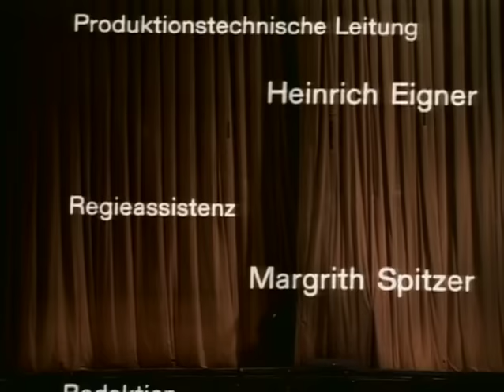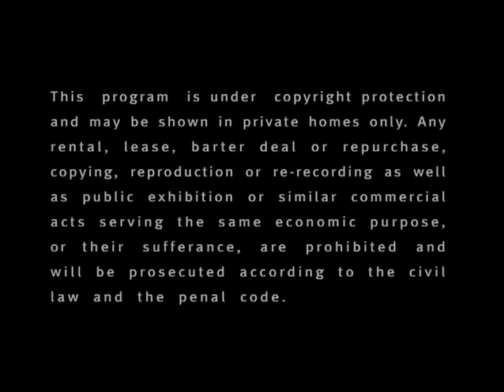Giuseppe Verdi Il Trovatore Herbert von Karajan 1978 Full Opera